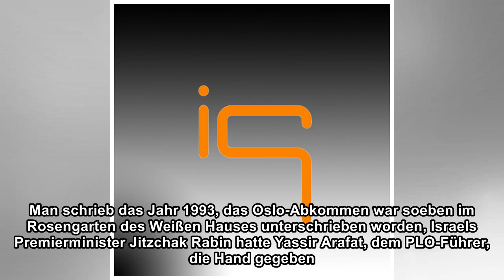Israel und Iran: Die Zeichen stehen auf Krieg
Kürzlich konnten die israelischen Fernsehzuschauer aus den Nachrichten erfahren, dass der Iran israelische Militärstützpunkte im Norden Israels mit Raketen beschießen wird. Die Armee und die Raketenab...